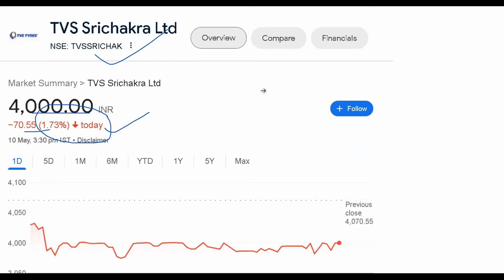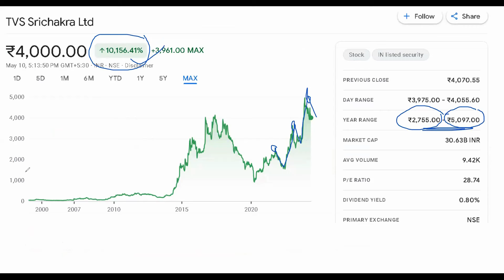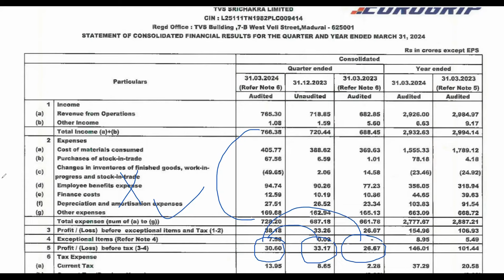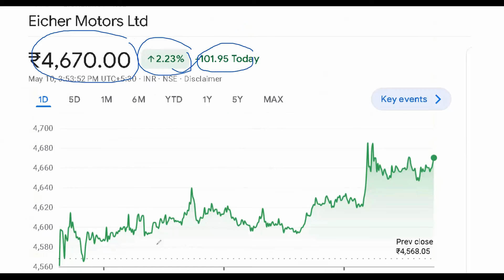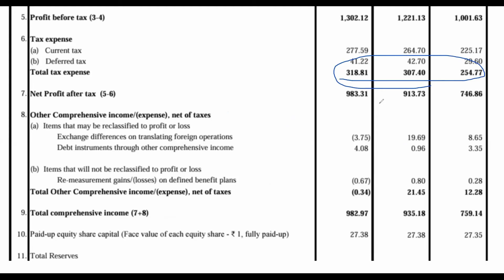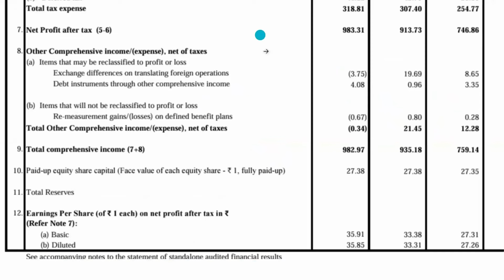2 Stocks ⚠️शानदार Q4 Result 🟢 Huge Dividend 😱 रु 51 Dividend 😱 रु 47 Dividend ‼ Big Breaking ‼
2 Stocks ⚠️ शानदार Q4 Result 🟢 Huge Dividend  😱 रु 51 Dividend 😱  रु 47 Dividend ‼ Big Breaking ‼